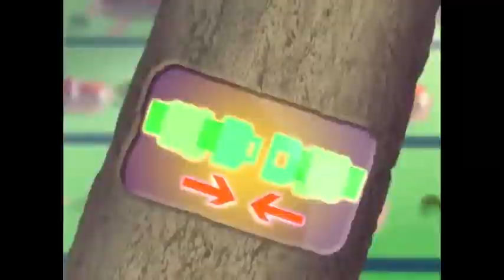Oggy and Jack 2021 This is an animation that a child likes to see the dolls that I view Oggy 2021